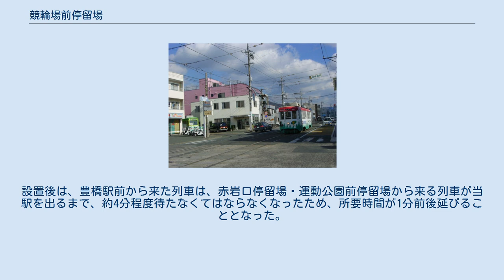競輪場前停留場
安全地帯設置前の競輪場前停留場（2005年1月） 競輪場前停留場（けいりんじょうまえていりゅうじょう）は、愛知県豊橋市東田町にある豊橋鉄道東田本線の停留場（電停）である。
停留場番号は11。
 豊橋競輪場への最寄駅であるが、停留所から競輪場までは約500mほどあり、競輪開催時には豊橋駅前から無料のシャトルバスが運行されるため、競輪場へ行く客はあまり利用していない。
 留置線があるため始発、終着の電車が朝夕に何本か存在する。
 併用軌道上に、単式の安全地帯1面1線がある。
上下線の乗り場を共用するため、赤岩口・運動公園前行きの電車では進行方向に向かって右側の扉から乗車する必要がある（吊り掛け車、T1000形ほっトラムは降車用ドアから乗車する。）。
駅付近に豊橋鉄道の市内線営業所があり、その建物の隣へ電車留置線が伸びており、常時車両が留置されている。
 東田本線は、駅前駅 - 当駅間は複線だが当駅 - 赤岩口停留場・運動公園前停留場間は単線となる。
また、安全地帯設置前は道路上に塗装が施されたのみの乗り場2面2線であった。
設置後は、豊橋駅前から来た列車は、赤岩口停留場・運動公園前停留場から来る列車が当駅を出るまで、約4分程度待たなくてはならなくなったため、所要時間が1分前後延びることとなった。